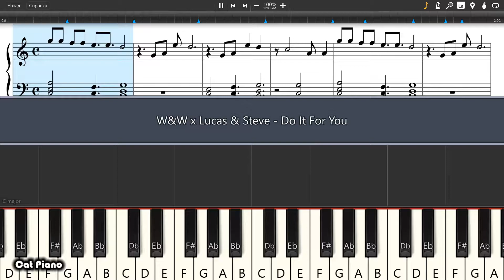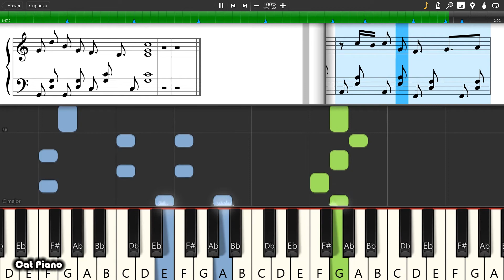W&W x Lucas & Steve - Do It For You - Piano tutorial and cover (Sheets + MIDI)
How To Play W&W x Lucas & Steve - Do It For You on piano To buy archive with all midi files of the channel is available on the link: